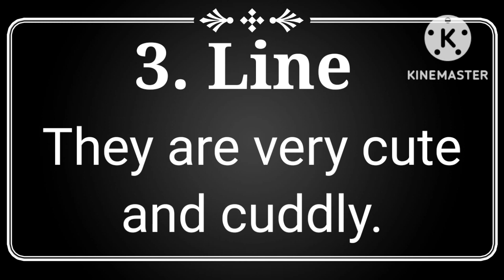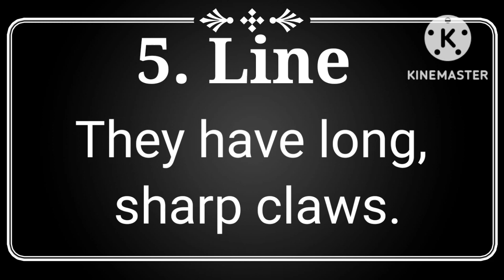5 Lines on Panda 🐼 in english | write five lines on panda | essay on panda